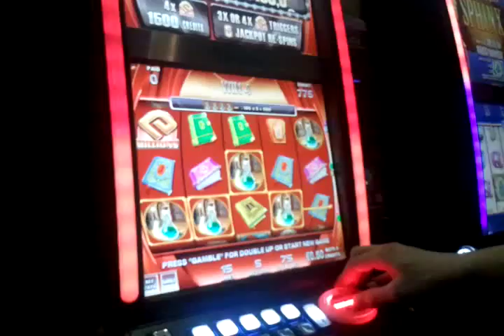Holland Casino MEGA MILLIONS JACKPOT Poging 7 HC Utrecht Maart 2014 - Part 15